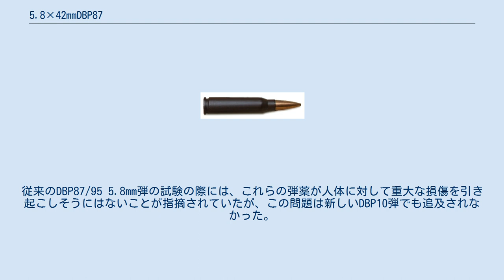5.8×42mmDBP87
5.8x42mmDBP87とは中華人民共和国で開発された小銃用弾薬である。
 本弾薬は中国独自の小口径小銃用弾薬である。
 5.56x45mm NATO弾や5.45x39mm弾といった他の小口径高速弾よりも重い弾頭を高初速で撃ち出す事により、これらの弾よりも優れた性能を持っていると人民解放軍では評価している。
 中国は日中戦争で相対した大日本帝国陸軍が運用する三八年式実包が、自軍が運用する7.92x57mmモーゼル弾よりも小口径である為に低反動かつ低伸する弾道により発揮する高い命中精度を高く評価していたが、続く朝鮮戦争でソ連から供与されたモシン・ナガンなどの兵器により、弾薬体系を小銃弾の口径がモーゼル弾と大差の無いソ連式に改める事となった。
 1970年、中国はベトナム戦争でアメリカ軍が運用したM16自動小銃や5.56x45mm NATO弾と相対し、またしても小口径弾薬を脅威として認識する事となると共に、軽量な小銃と小口径高速弾の組み合わせにより得られる、高い命中精度の他に資源の節約や携行弾薬の増加といった他のメリットも注目され、中国軍は自らも小口径高速弾を要求する事となった。
 しかし当時はソ連を含めた東側諸国において5.56x45mm NATO弾のような小口径高速弾は実用化されておらず、また中ソ間の政治的関係が劇的に冷え込んでいた為に他の東側諸国と共同開発が出来る下地もなく、中国は独自に小口径高速弾を開発する事となり、本弾薬は誕生した。
 1971年、中国独自で開発する小口径高速弾の要求仕様が以下のように纏められた。
 これらの要求に従い、中国各地の研究所、工廠、軍の3者による三結合による予備研究と検証が始まり、最終的には3つの研究所、2つの学院、27つの工廠、1つの軍基地と関連する軍の部隊が参加し、5.6mm、5.8mm、5.81mm、5.98mm、6mmといった各種の様々な口径の弾薬が試作され検証された。
 1978年、5.8mmと6mmの2つの口径で要求が満たせる事が確認され、それぞれに異なった長所があったものの、5.8mm口径が採用される事となった。
 これにより、1979年に5.8mm口径の弾薬と小銃の開発が始まり、1987年に5.8x42mm DBP87と87式自動歩槍として完成した。
 しかし、87式自動歩槍の性能に軍が満足しなかった為、5.8x42mm弾の配備と56式7.62mm弾の更新は95式自動歩槍の完成と配備まで遅れる事となった。
 以降、5.8x42mm弾はDBP95、DBP10と改良が続けられ、現在はDBP191が最新の改良型となっている。
 5.8x42mm弾は、以前から続いていた小口径化、軽量化、高初速化された軍用弾薬という国際的な傾向の一例であった。
アメリカ製の5.56×45mm NATO弾やソ連製の5.45x39mm弾のような弾薬は、より大口径で重たい従来の銃弾と比較し、同重量という条件ならば兵員はもっと多量の弾薬を携行できた。
また長射程における弾道の低伸性に優れ、ボルトへ加わる圧力や射手に伝わる反動が低い点は、軽量な銃器の設計や自動火器の精度において好まれた。
 弾丸重量4.15gのDBP87/95弾薬を、95式自動歩槍の463mm長の標準的な銃身から撃ちだした際、銃口初速は930m/sである。
また銃身長557mmの95式班用機槍から撃ちだした際には940～960m/sである。
100mmの距離で8～10mmの鋼板を貫通する。
これは同じ距離で6～8mmの鋼板を貫通する56式7.62mm普通弾よりも優れている。
コスト抑制の指示により、幾つかの妥協が図られた。
特に、弾薬ケースは鋼製で、真鍮製よりも安価である。
腐食の可能性を減らすため、薬莢はダークブラウンの防護塗装による薄い層で覆われている。
鋼は真鍮よりも柔軟性に欠けるため、発砲時に薬室内の間隙を充分に塞ぐことができず、真鍮製薬莢に比べて性能を落とす。
燃料効率の高い無煙発射薬と非腐蝕性の雷管がDBP-87用に採用されている。
 DVP88重弾は88式汎用機関銃や88式狙撃歩槍で使用する為に遠距離での射撃精度と威力を向上させた派生型である。
 弾丸重量5gで、銃身長557mmの95式班用機槍からの銃口初速は870m/sである。
また　銃身長620mmの88式狙撃歩槍からの銃口初速は895m/sである。
有効射程は800mであり、85mmの距離で16mm、1000mmの距離で3.5mmの鋼板を貫通する。
また射程600mにおいて非常に良好な精度を持...